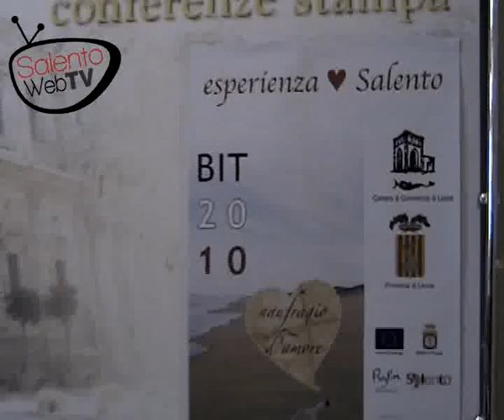BIT 2010: il Salento cerca conferme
Nel prossimo fine settimana si svolgerà a Milano la Borsa internazionale del Turismo. Il Salento, forte della crescita degli ultimi anni, vuole confermarsi tra le aree leader del Paese; tuttavia, molto resta ancora da fare per sfruttare appieno le potenzialità del nostro territorio. Vediamo le immagini della conferenza stampa di presentazione e l'intervista al commissario Apt Stefania Mandurino.